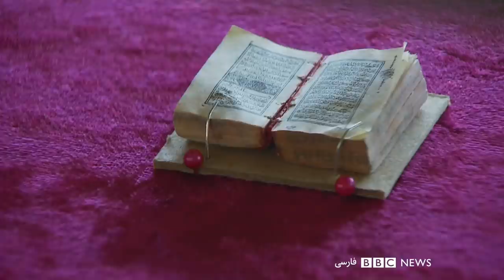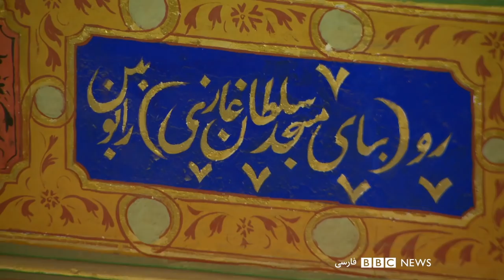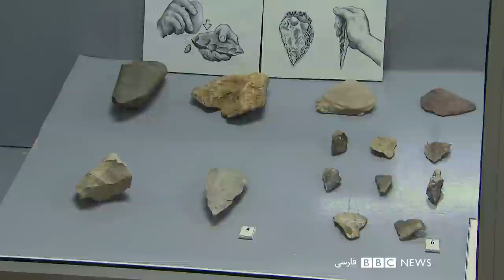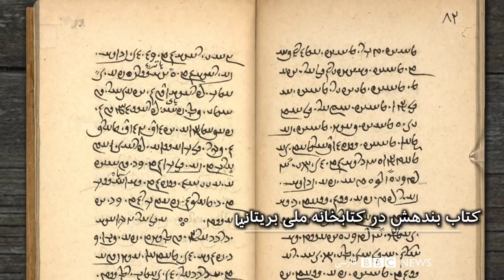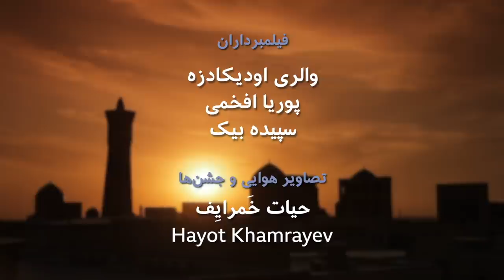شلاق رستم و سوگ سیاوش در ارگ بخارا - بلور بنفش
بزرگترین و مهمترین بنای تاریخی شهر بخارا  دژ و شهرک ارگ بخاراست. جایگاه تخت پادشاهی فرمانروایان این شهر و اماراتش از پیدایش تاریخ تا پیوستن به جمهوری ازبکستان. بهزاد بلور و گروه پژوهشی همراهش از این ارگ پرده برمی دارند و باورهای مردمی و اسناد تاریخی را کنار هم گذاشته با دیدن بخشهای مختلف داخل آن قدم به قدم در افسانه و تاریخ جلو رفتند. از پایه ریزی این ارگ بدست سیاوش شاهنامه تا قتل او و سوگ سیاوش در نوروزها تا  بمباران ارگ بدست ارتش سرخ شوروی را موشکافی می‌کنند و پاشنه کفش آخرین امیر بخارا تا شلاق رستم را در آن می یابند.